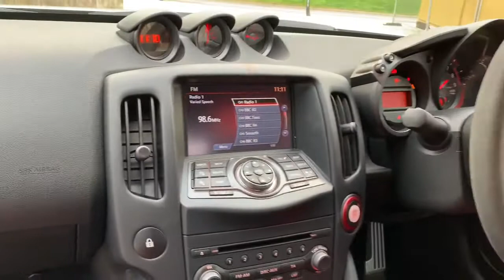Nissan 370 Z 3.7 V6 Nismo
We are proud to present this immaculate Nissan 370Z finished in universal silver. Nissan has taken its time to produce a more focused 370Z, and the Nismo will appeal to loyal Z customers. It turns up the dial on the standard car’s brutish pace, aggressive looks and lively handling. To speak to one of our specialist sales advisers about finance, buying or selling a car, booking a test drive or any finance options, please complete the online enquiry form on our website or phone our dealership on 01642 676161 / 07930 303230